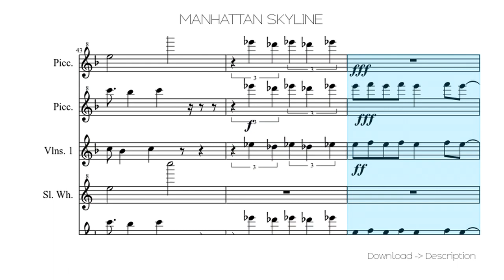🎶 MANHATTAN SKYLINE 🎸🎸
Sheet for song: 🎶 MANHATTAN SKYLINE 🎸🎸